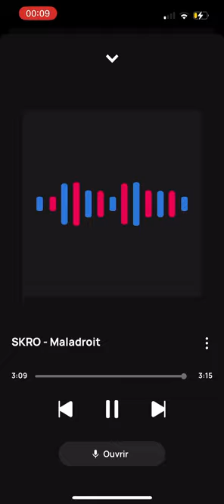SKRO - Maladroit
Prod. by @NaFazBeats